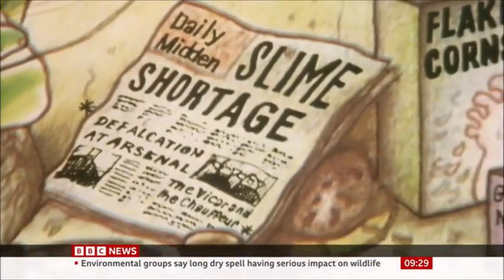BBC News - Raymond Briggs' Death Report (10-08-2022)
"3 months ago, Author and Illustrator, Raymond Briggs, best known for the 1978 classic The Snowman, has died at the age of 88, a month before Queen Elizabeth II at the age of 96 and 2 months before Dame Angela Lansbury and Robbie Coltrane at the age of 96 and 72 respectively.

R.I.P Raymond Briggs (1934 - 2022)"